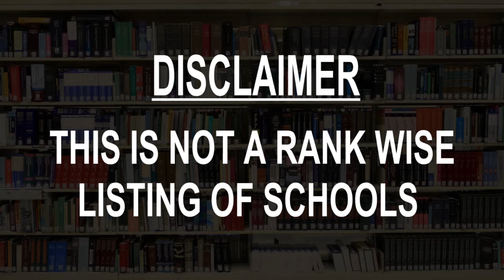Schools around Asadabad, Iran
Must Watch.. Best Schools around Asadabad

Click on Bell ICON to get the notification of New Videos.This is not rank wise listing of Top Schools in Asadabad, it's the list of best Schools around Asadabad as per the ratings given by our users.

Listed Schools:

Girls High School Persian Gulf

School Jamaluddin Asadabadi
School • AH2

مدرسه ابتدایی آزادگان
School

مدرسه نمونه دولتی شهید رنجبرزاده
5.0(1)
School

دبیرستان سعدی
High school

مدرسه شهید راحمی
School

آموزشگاه بوعلی
School

حوزه علمیه صاحب الزمان
School

Technical and professional Asadabad
School • میدان سید جمال الدین اسد ابادی- خیابان آزادی -آزادی 13، پلاک 13

مدرسه پانزده خرداد و مهدیه
Elementary school